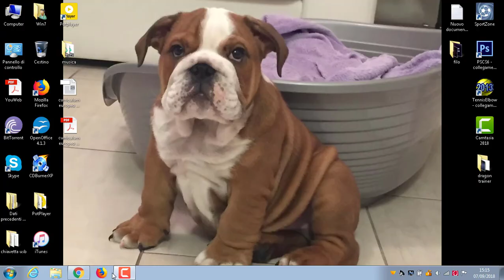Djokovic Nishikori Us open 2018 Highlights (TE)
Highlights Novak Djokovic vs Kei Nishikori Us open 2018
Tennis elbow patch atp world tour